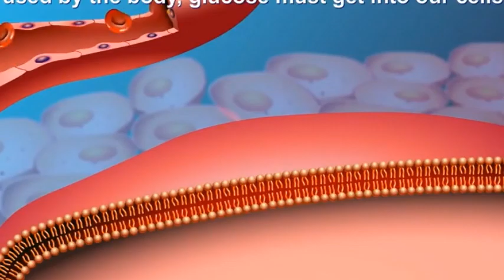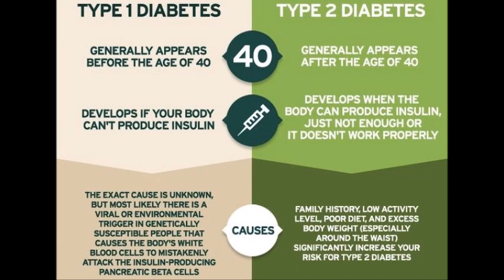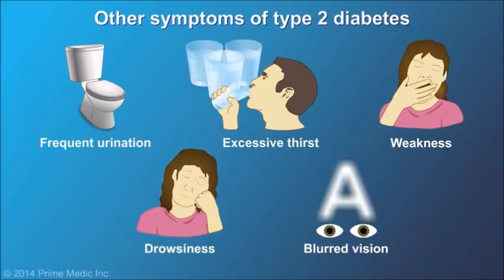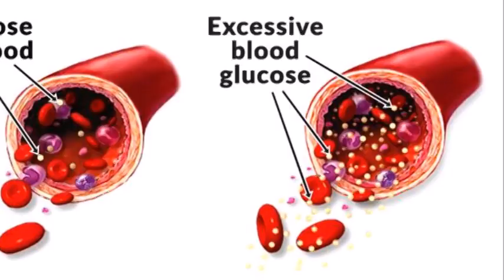Vestige Ayusante- GLUCO HEALTH- Keep Diabetes under check with Ayurveda- Ayurvedic Diabetes medicine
Ayusante Gluco Health is an effective ayurvedic medicine to control & treat Diabetes. It has no side effects and is 100% natural. It keeps your blood glucose level under normal levels and helps you lead a healthy and long life with Diabetes.